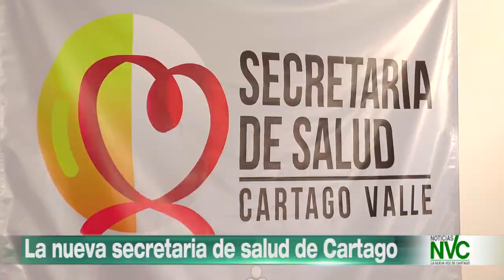La nueva secretaria de salud de Cartago